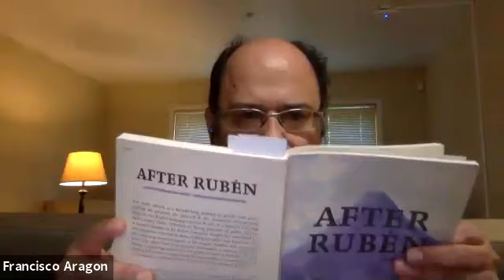Hispanic Heritage Month Reading & Convo: Suzi F. Garcia, Francisco Aragón & Jacqueline Balderrama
Hispanic Heritage Month poetry reading and conversation held online at Westfield State University on October 8, 2020.

Participant bios:

Suzi F. Garcia is the author of the chapbook, A Home Grown Fairytale (Bone Bouquet, 2020). Garcia is an Executive Editor at Noemi Press and the Online Editor for the Michigan Quarterly Review. She is a CantoMundo Fellow, a Macondista, and participated in the first ever Poetry Incubator at the Poetry Foundation. She currently serves as the CantoMundo Regional Chair for the Midwest and as a member of the Steering Committee. Garcia’s writing has been featured or is forthcoming from POETRY Magazine, the Offing, Vinyl, Fence Magazine, and more. She has presented at PCA/ACA, AWP, and Console-ing Passions, among other national conferences.

Francisco Aragón is the son of Nicaraguan immigrants. A finalist for Split This Rock’s Freedom Plow Award for poetry and activism, Aragón is the author of three books, most recently, After Rubén (Red Hen Press). Previous books were Puerta de Sol (Bilingual Press) and Glow of Our Sweat (Scapegoat Press). He’s also the editor of The Wind Shifts: New Latino Poetry (University of Arizona Press). A native of San Francisco, CA, he is on the faculty of the University of Notre Dame’s Institute for Latino Studies (ILS), where he teaches courses in Latinx poetry and creative writing. He also directs the ILS’ literary initiative, Letras Latinas. His Tongue a Swath of Sky, a limited edition, hand-stitched chapbook, was released 2019. A CantoMundo fellow, he is also a member of the Macondo Writers’ Workshop.

Jacqueline Balderrama lives and teaches in Salt Lake City, where she is a doctoral candidate in literature and creative writing at the University of Utah. She is the author of the chapbook Nectar and Small (Finishing Line Press, 2019), and her first full-length collection Now in Color won the 2020 Perugia Press Prize (Perugia, 2020). Balderrama is a poetry editor for Iron City Magazine and Quarterly West. She has been involved in the Letras Latinas literary initiative, the ASU Prison Education Program, and the Wasatch Writers in the Schools.